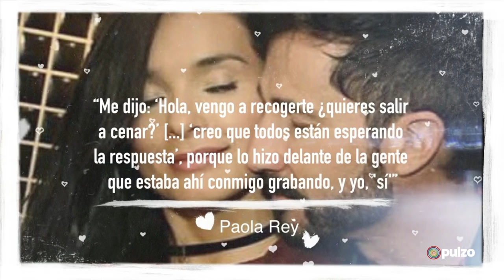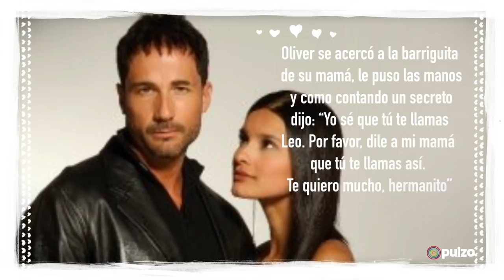Paola Rey y Juan Carlos Vargas, un amor que nació en el set de 'Montecristo'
Los actores se conocieron en las grabaciones de la novela de Caracol en el 2007, hoy en día llevan casi una década casados y tienen dos hijos. Somos un medio digital que ofrece contenido sobre diversos temas, incluyendo noticias de actualidad, política, deportes, entretenimiento, tecnología y más. Pulzo se destaca por su cobertura de noticias en tiempo real, con formatos en vivo y breaking news o última hora.